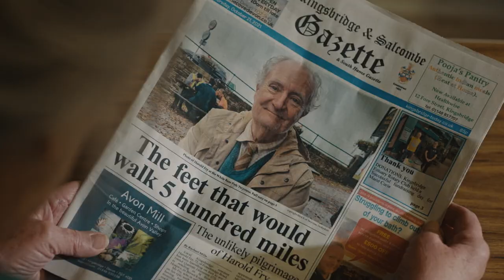L'imprevedibile viaggio di Harold Fry, di Hettie Macdonald - Trailer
Harold è un uomo qualunque che ha sempre vissuto senza prendere iniziative e restando in disparte. Un giorno scopre che una vecchia amica è molto malata e decide di andarla a trovare attraversando a piedi l'Inghilterra. Certo che il suo eroico gesto la terrà in vita, Harold Fry intraprende un incredibile viaggio che farà scalpore conquistando tutta la nazione...

Video dagli Uffici Stampa BiM Distribuzione e Giampaglia Locurcio.